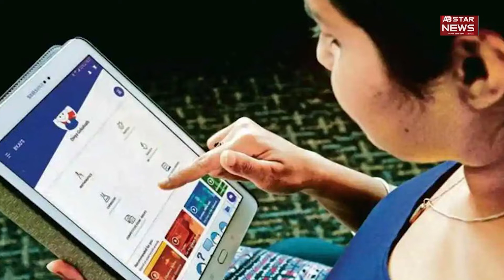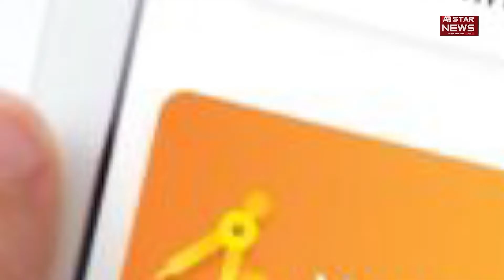Online Classes से बच्चों में बढ़ रहा डिजिटल आइ सिंड्रोम, बचाव के लिए अपनाएं ये तरीके | ABSTARNEWS